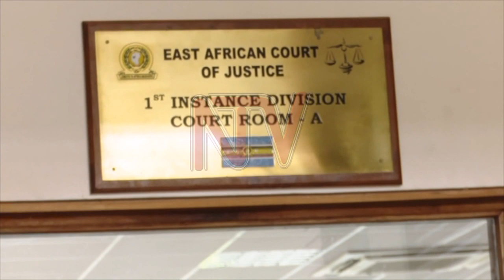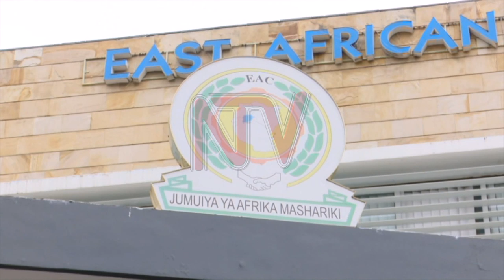Burundi President did not violate the constitution - EA Court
The East African Court of Justice has dismissed a case filed against the President of Burundi Pierre Nkurunziza that sought to challenge his quest for a third term in office. The Pan African Law Union and the East African civil society Organization petitioned the regional court in 2015. FRANCIS JJINGO is in Arusha, Tanzania.